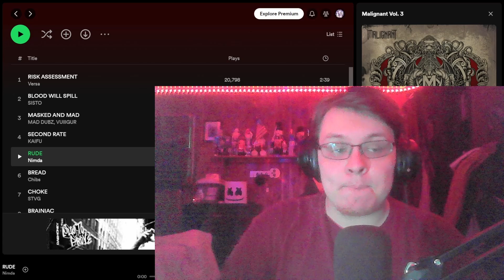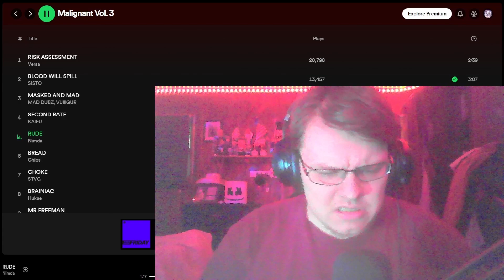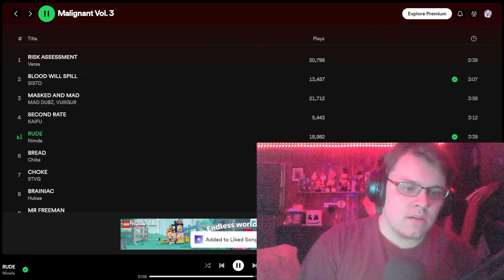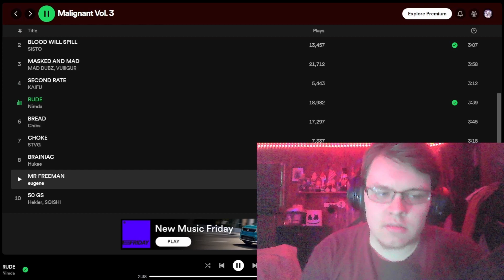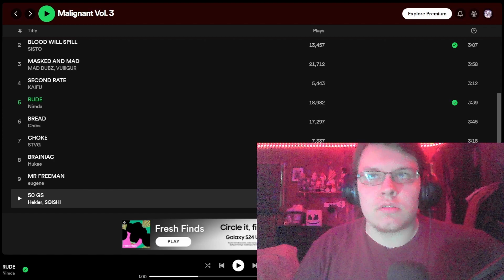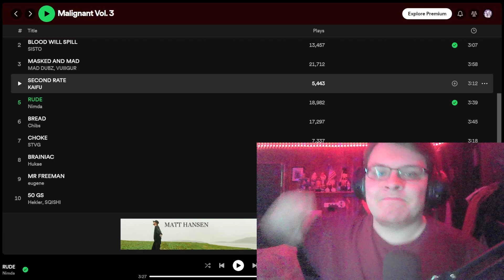NIMDA 'RUDE' REACTION! (Patreon Freebie)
Haiii - welcome! Xombie reacts to Nimda's ''RUDE" from Malignant Vol 3. For the full reaction to every track, go to my Patreon to watch FOR FREE until March 13th!

Allow me to be a generic YouTuber for a sec. 🖤

Keep the peace ☮️ stay positive ➕ stay healthy 🥰 Make this year what you want it to be. Work towards it. Dedicate to it. Make it happen. GOOD VIBES ALLLLL 2024✨